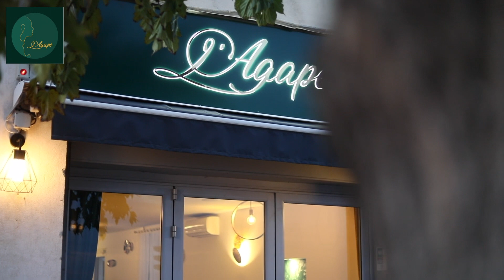L'agapè. présentation de Morgane.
Contactez moi.